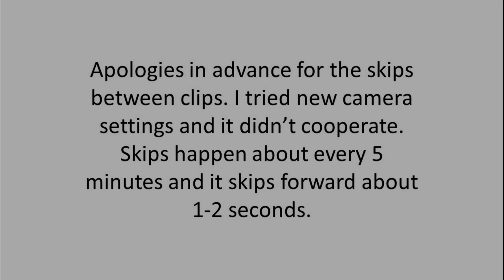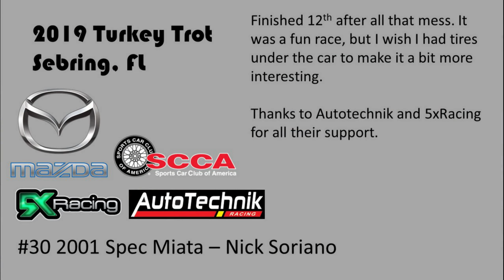Turkey Trot 2019 - Spec Miata Saturday Race - Sebring Florida - Nick Soriano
Here's my rough view from the Saturday Spec Miata Race at the 2019 Turkey Trot  from Sebring International Raceway. I flat spotted a tire behind the People's Champ and it was all down hill from there. Just tried to keep in on track after that.

Started 9th and finished 12th. Ran a PB of 1:39.2xx on some old crusty hoosiers.